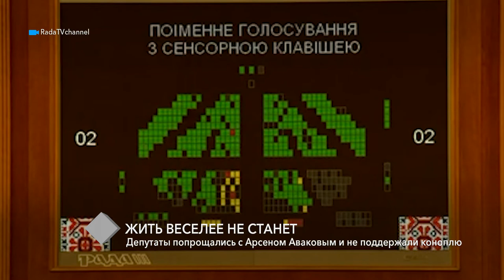Колонка редактора. Депутаты попрощались с Арсеном Аваковым и не поддержали коноплю